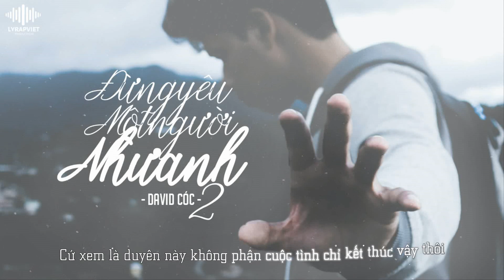Đừng Yêu Một Người Như Anh 2 | David Cóc | Official Video Lyric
►Song : Đừng Yêu Một Người Như Anh 2
►Artist : David Cóc
►Beat : LY Production
►Images : Update.